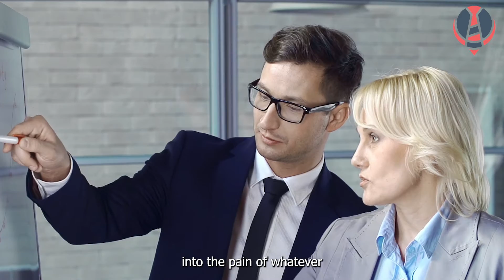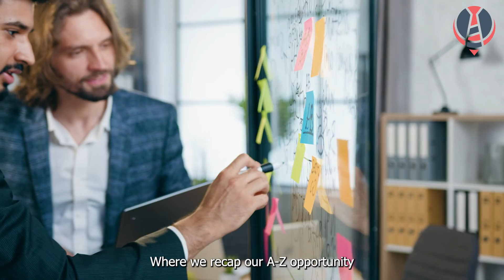3 Tips To Help You Close More Sales Reps In Your Final Interviews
Recruiting is sales, and it’s incredibly important for you to understand how to CLOSE down the best recruits when you get in front of them. In this video we’ll discuss three simple tips that will allow you to do exactly that - regardless of your current full-cycle sales recruiting process.